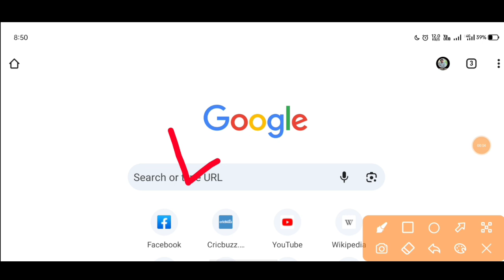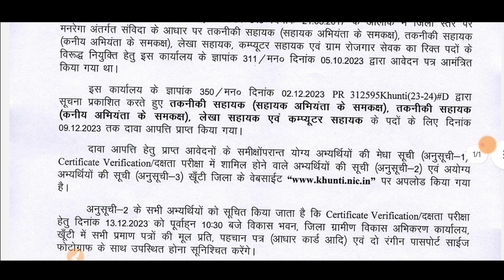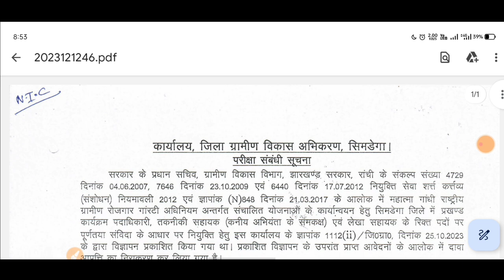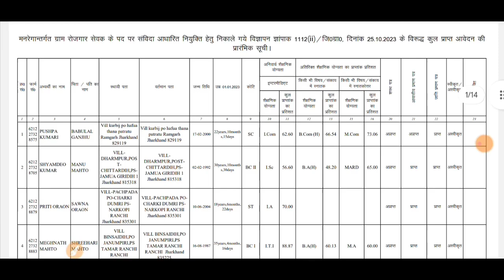jharkhand manrega news update 2023 || jharkhand new vacancy update today